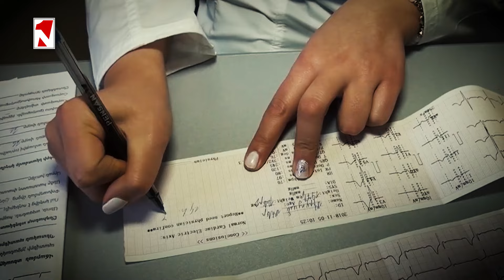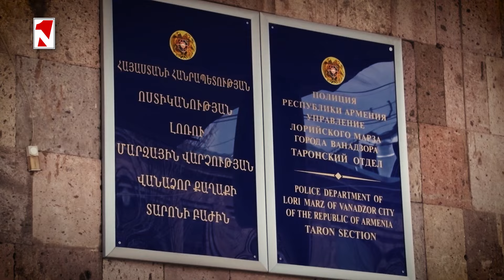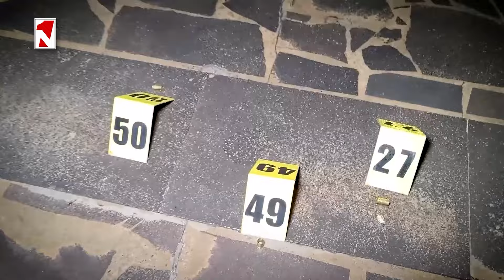Կալանավորվեց 32-ամյա երիտասարդին Այգավան գյուղում առանձնակի դաժանությամբ սպանողը